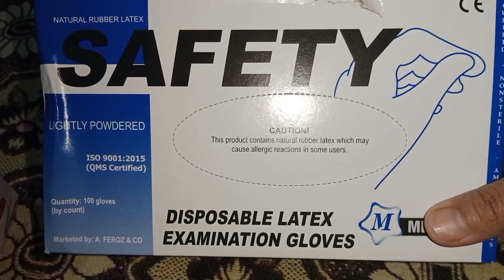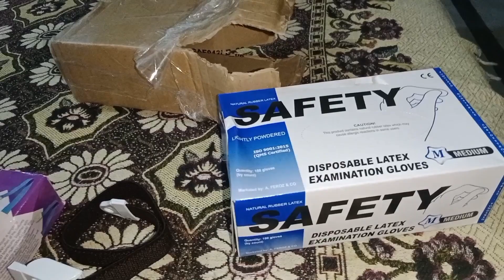Dil ko Thaam Kar Video Dekhy | Mera Opret Ho Gya | Vlog